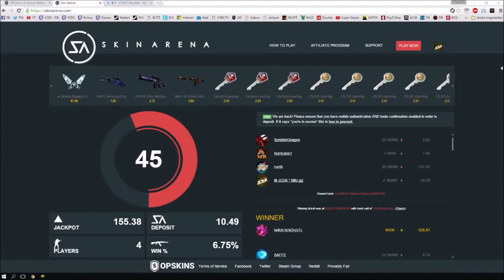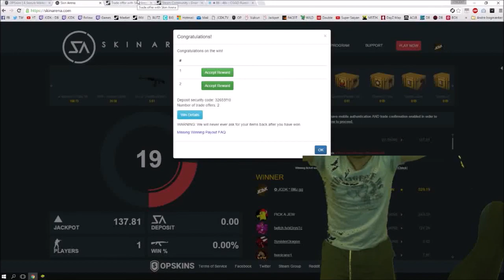Jackpot WIN The 1.98% Dream! Skinarena.com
Starting with a sorry for the webcam. This was just a quick yolo bet, that ended up being an amazing win!

Was covering the name of the winner and just looking for that winning %. When I saw the low number I my heart went crazy!

I didn't really expect to win, though always hope to!

Good Losers: PICK A JEW, xDrysTc, ruettr // Thanks for letting me win this guys :D